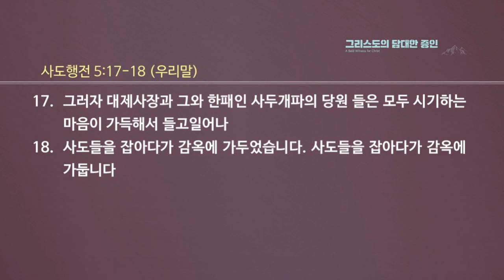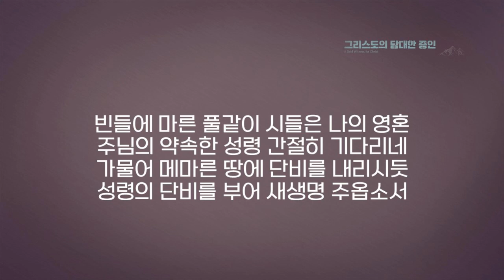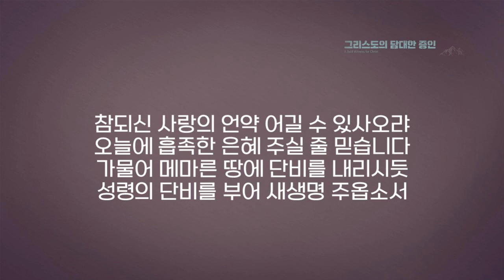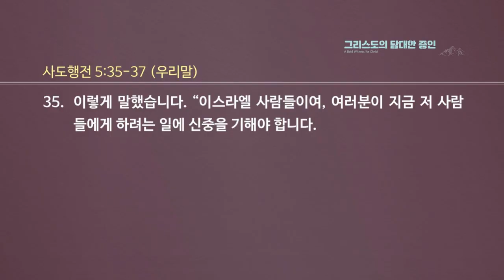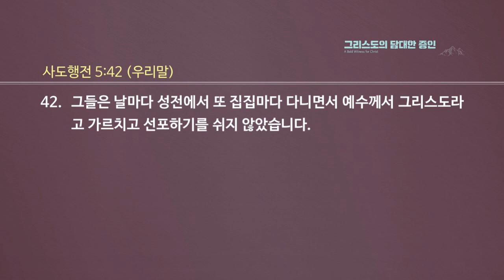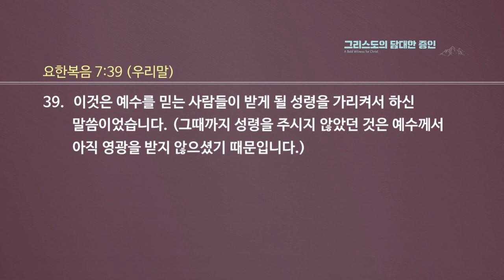[문영재 목사] 생명의 물줄기는 막을 수 없다 (사도행전 5:27-42)│2024.03.17(일)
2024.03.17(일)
온누리교회 일요주일 예배
생명의 물줄기는 막을 수 없다 (사도행전 5:27-42)
▷ 온누리교회 페이스북                  :  onnuricommunitychurch
▷ CGNTV 유튜브                             :  @cgn
▷ CGNTV SOON 유튜브                 :  @cgnsoon